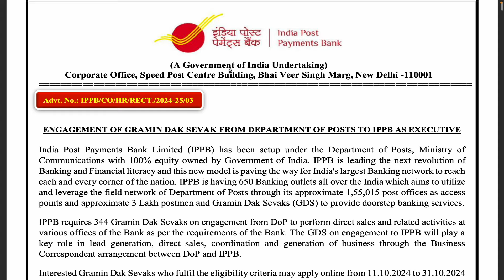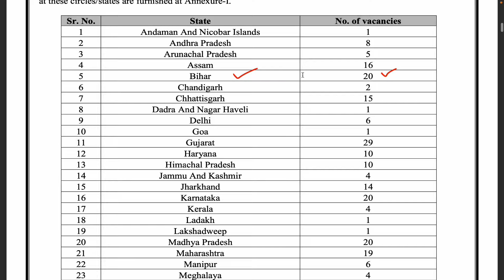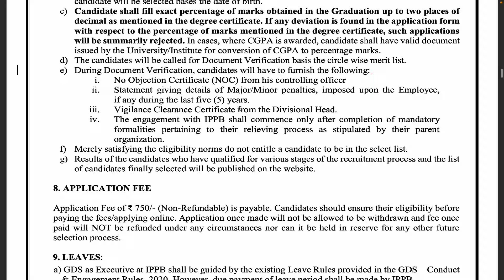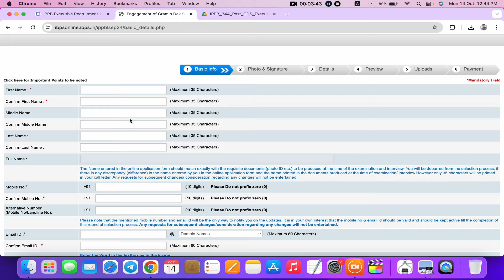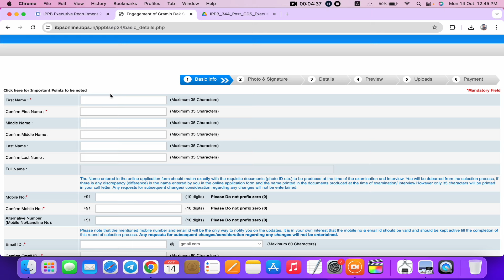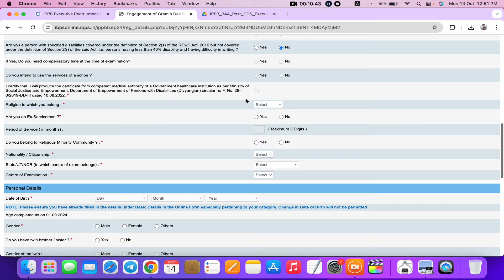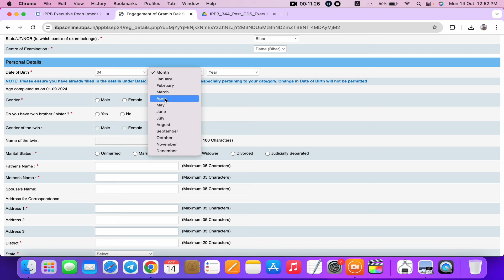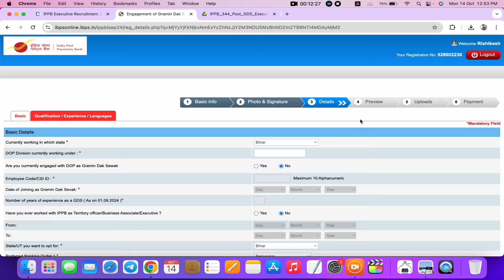IPPB Executive Vacancy 2024 | post office executive recruitment,How to fill IPPB Executive Form 2024